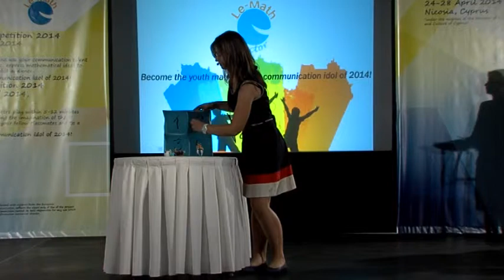MATHFactor 2014 Age 14-18, Pigeonhole Principle by Elizaveta Sokolovskaya Cyprus